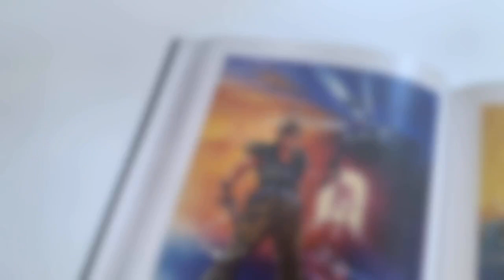The Art of The Box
Celebrating a more innocent time when purchasing decisions were often influenced by the quality of a game's cover, The Art Of The Box shines a long-overdue light on the talents of legends such as Bob Wakelin, Tom DuBois and Susumu Matsushita, and is a must-have for any self-respecting retro gamer" 9/10, Nintendo Life.